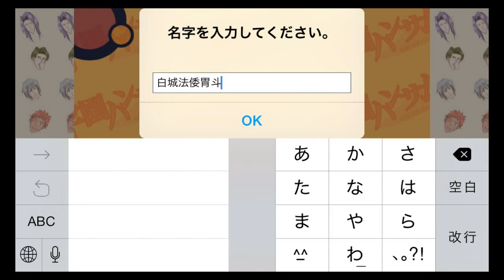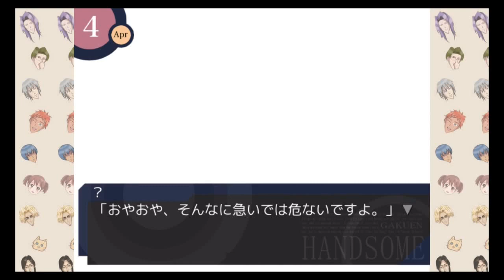伝説のBLゲー『学園ハンサム』をホモにならないよう実況プレイ【Part1】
どっすー。
BLゲーですが、とてつもなく笑えます。
笑ってもらえたら嬉しいです。
※3:20からOPだったのですが、著作権に引っかかってしまい、カットさせていただきました。
ニコニコでは生放送もするよ！！！↓
【ニコニコをメインに活動しています。コミュ入ってね！